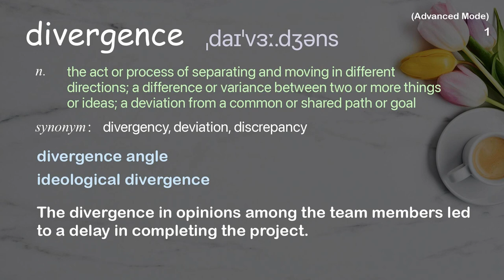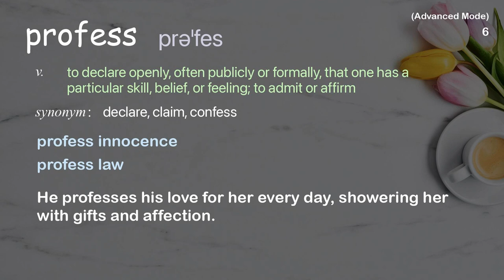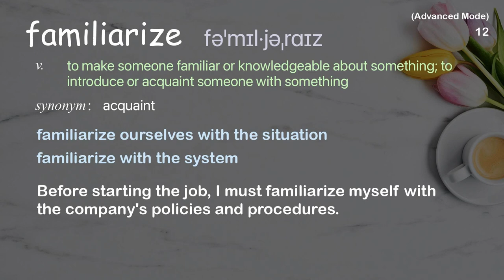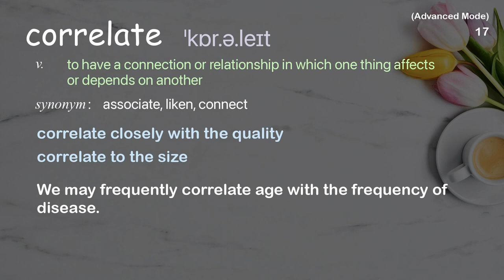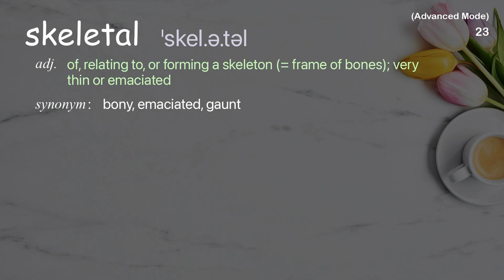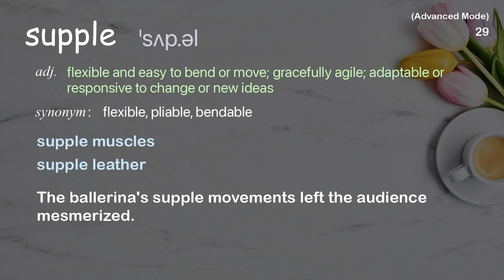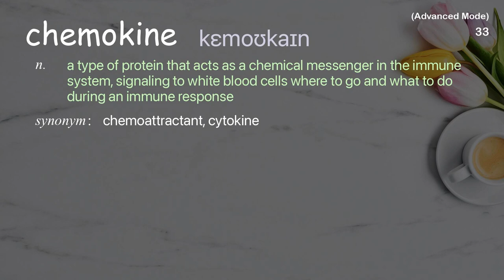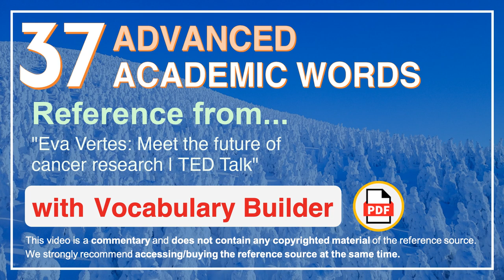37 Advanced Academic Words Ref from "Eva Vertes: Meet the future of cancer research | TED Talk"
■PLEASE NOTE

■Reference Source
Eva Vertes: Meet the future of cancer research | TED Talk